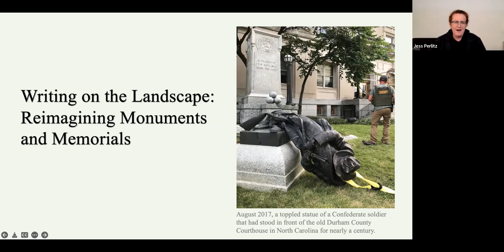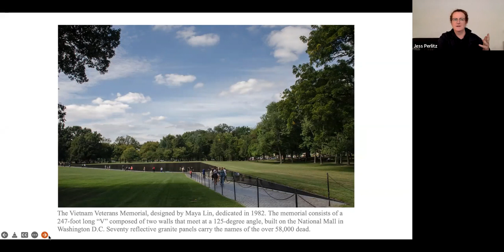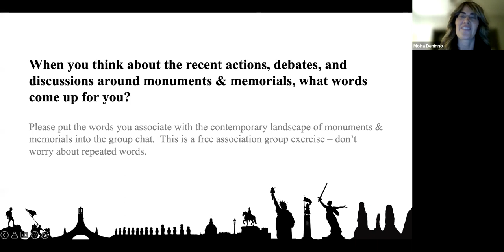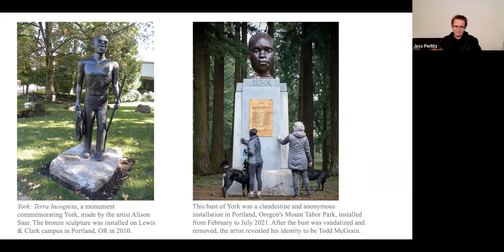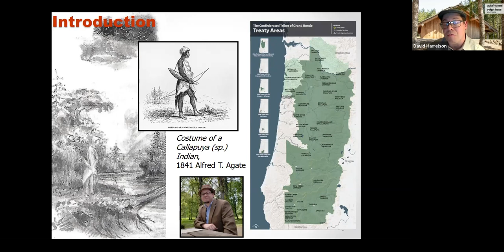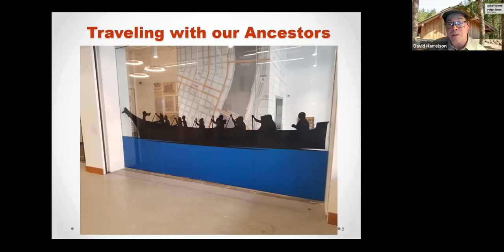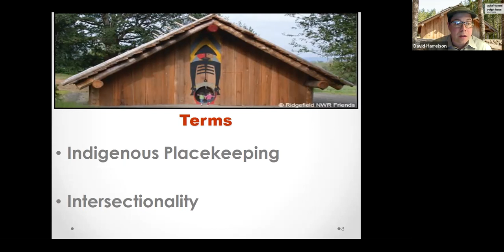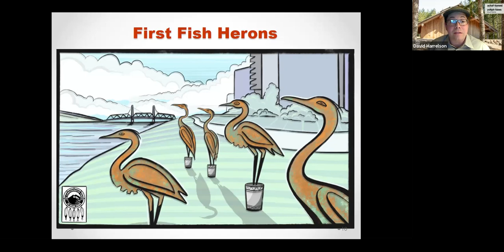Writing on the Landscape: Reimagining Monuments and Memorials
In this workshop, David Harrelson and Jess Perlitz shared thoughts and considerations about the contemporary monument and memorial discussion. Using two proposals submitted by Grand Ronde as test cases, they discussed some of the ideas and issues at stake. Participants in this workshop engaged in smaller group conversations to talk about what is being debated, how to go about reimagining, and the examples that can provide guidance and inspiration in this process. Recorded live on May 24, 2022.

David Harrelson is the Cultural Resources Department manager for The Confederated Tribes of Grand Ronde. He is a Grand Ronde tribal member from the Bean-Menard-Sengretta family. He was raised by a mountaineer and grandparents who worked in Education and Healthcare. Among his lineal Oregon ancestors of recent memory he counts the owner of a logging company, a mobile butcher, chief of police, and Kalapuya headman. David is active in his community and currently serves on the Oregon State Advisory Committee for Historic Preservation (SACHP) as well as the Oregon Arts Commission.  He is a former board member of the Chehalem Cultural Center in Newberg, Oregon, and has previously been a conversation leader for Oregon Humanities Conversation Project where he led sessions on the topics of monuments and place. Working for over ten years in the field of Cultural Resources, David continues to champion the protection of archaeology sites, maintenance of ancestral lifeways, and proliferation of indigenous art forms throughout his Tribe's homelands centered in Western Oregon.

Jess Perlitz is an artist and an associate professor and the head of sculpture at Lewis & Clark College in Portland, Oregon. Jess is from Toronto, Ontario, Canada. Her work has appeared in playgrounds, fields, galleries, and museums, including the Institute for Contemporary Art in Philadelphia, Socrates Sculpture Park in NY, Cambridge Galleries in Canada, De Fabriek in The Netherlands, and aboard the Arctic Circle Residency. She was named a 2019 Hallie Ford Fellow and has received a Joan Shipley award and an award from the American Academy of Arts and Letters. She was recently the co-leader of Converge 45’s year-long Portland’s Monuments & Memorials Project. Her project, Chorus, is currently installed at Eastern State Penitentiary in Philadelphia, PA as part of the museum’s ongoing artists installation series.

So Much Together is an Oregon Humanities program that celebrates the abundance of collaborative and imaginative work happening in Oregon and throughout the Pacific Northwest.

So Much Together workshops blend presentation, conversation, and activities to build understanding of how great work is shaping lives and the land in our region.